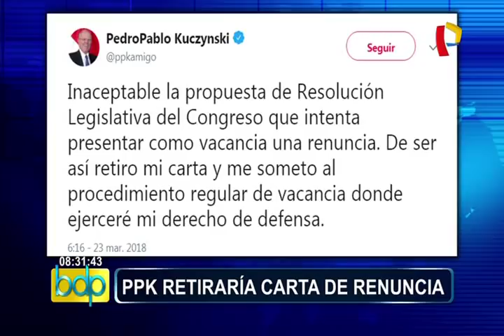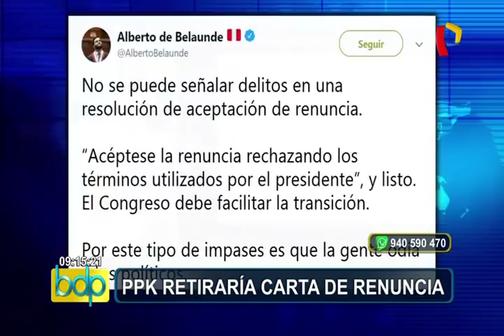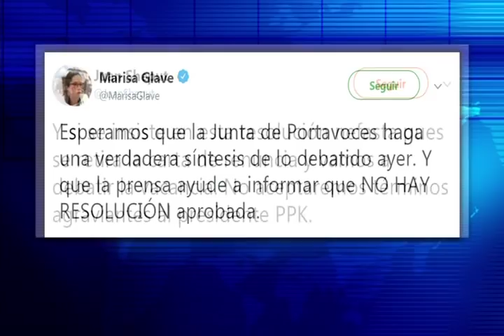Especialistas analizan panorama político en el país 1/2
Entrevista realizada en Buenos Días Perú el viernes 23 de marzo de 2018.